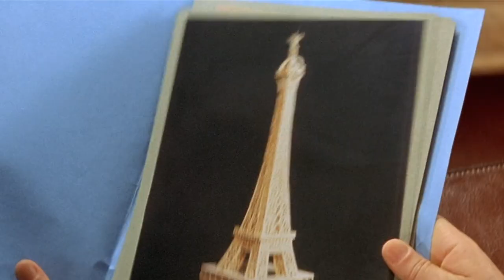Sadistic french elites invite innocent idiots to dinner to mock and harass them | Fox recaps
Rich Frenchmen hold a week by week challenge to find out who can welcome the greatest bonehead to their evening gatherings, where each brings an idiot along. At the end of the dinner, the evening's "champion idiot" is selected. Pierre tracks down a fool for next dinner. Karma has other plans. comedy of errors follows